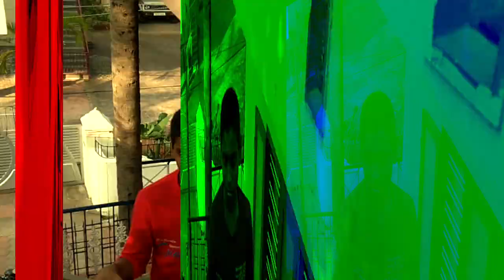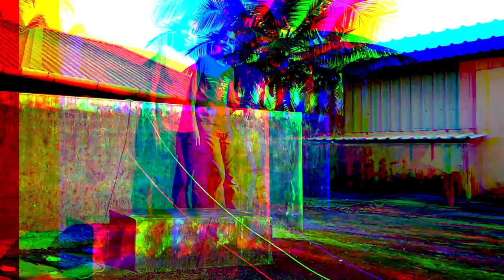UN BARATHAI VAI | ANANTHU | HARRY GODWIN | ACTS INDIA MISSIONARY MINISTRIES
This song is written by Master Ananthu who have a passion for praising God with New songs every time.
It is about casting our burden unto Jesus for He cares for us.